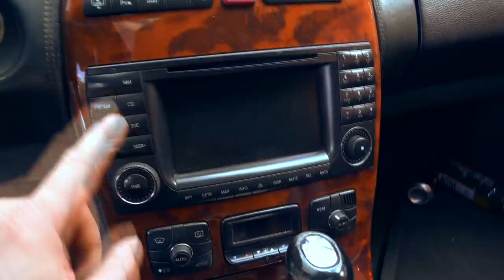1900€ Mercedes CL 500 Blind kaufen | Fehler!?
Kaufe Blind ein CL 500 mit einer Vollausstattung LPG
War das ein Riesen Fehler?
Was ihr damit vorhaben verrate ich im Video

Cartel - bir numara

Daytona Grau Matt